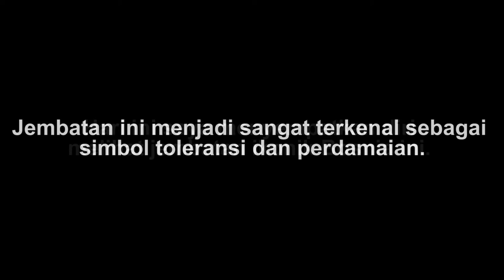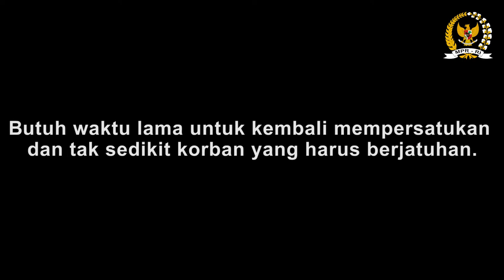JEMBATAN TOLERANSI DI BOSNIA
Kunjungan kerja DPR RI dalam rangka sosialisasi 4 pilar kebangsaan di Bosnia